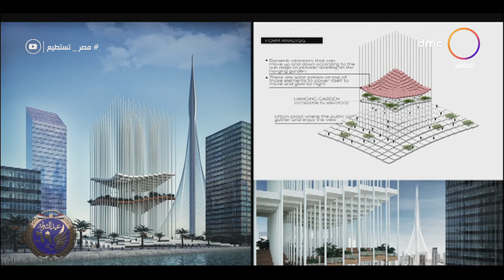مصر تستطيع - المهندس محمد رجائي يحكي عن دخولة مسابقة لتصميم خور دبي وفوزة بالمركز الثالث